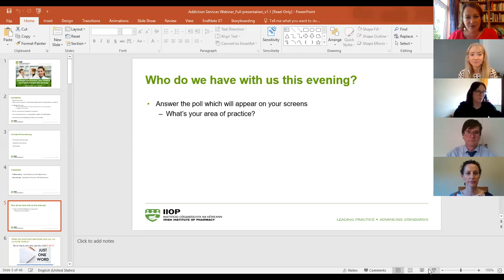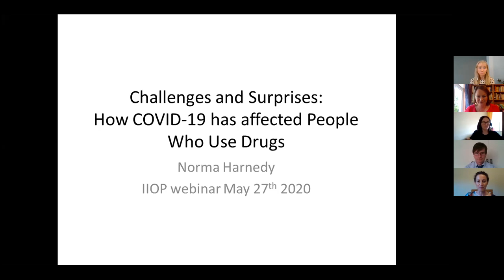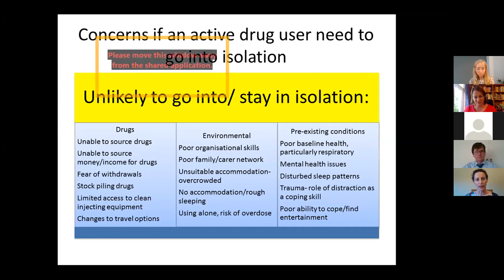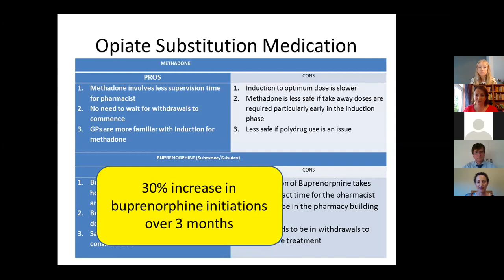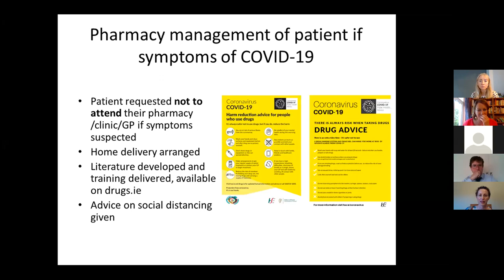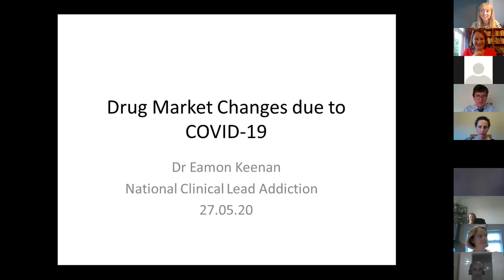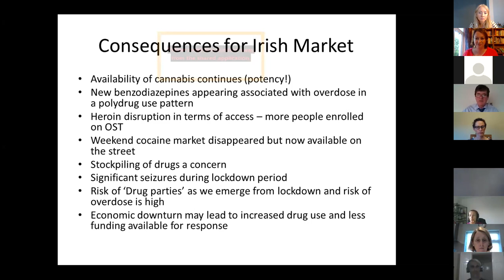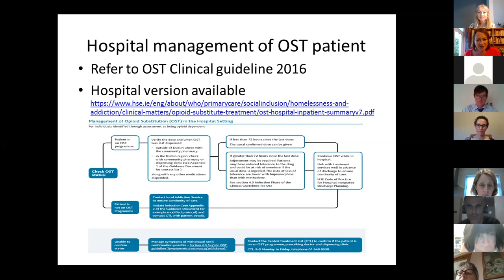IIOP Webinar Recording "Challenges and Surprises...how COVID-19 has impacted people who use drugs"